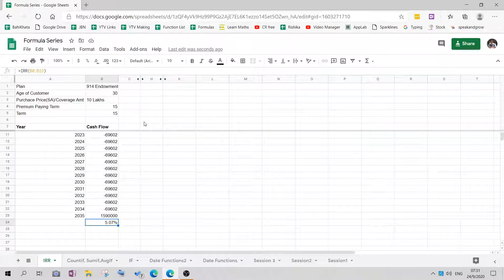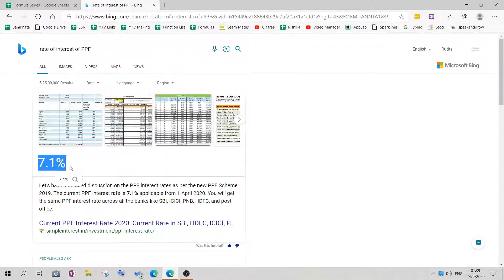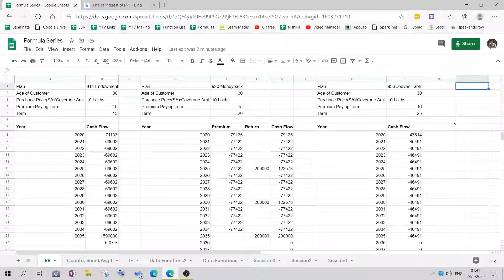IRR of LIC Plans || IRR Calculation of LIC Plans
Hi there,
In this video I've shown the IRR calculation of 3 LIC plans.
What is IRR?
The internal Rate of Return (IRR) is a measure of an investment’s expected future rate of return.

How to calculate IRR in MS Excel?
How to know if any investment is worth
Know if any investment is profitable.
does this investment make sense?